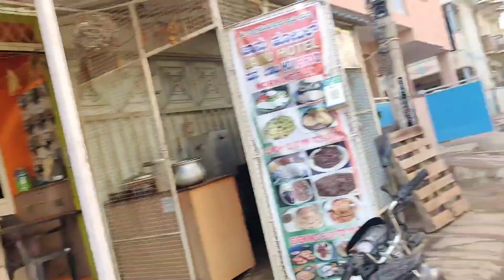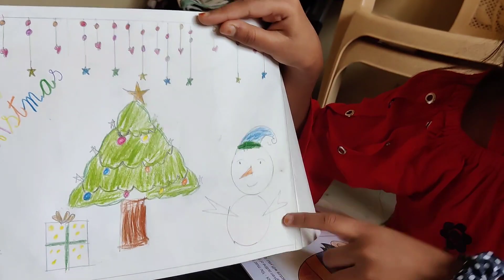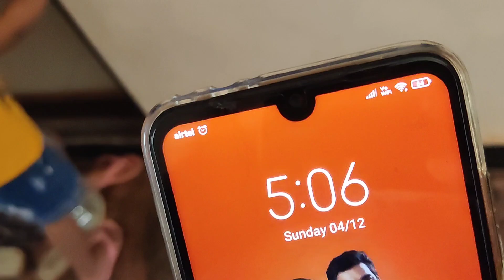kadugodi tree park | Dosa | Panipuri | enjoyed Saturday